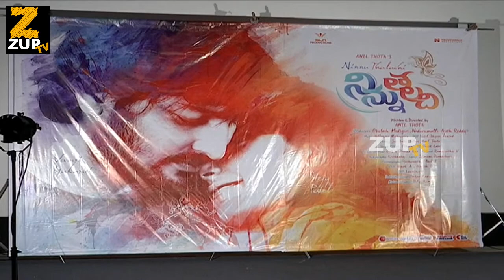Ninnu Talachi Movie Firstlook Launch | ZUP TV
Watch Ninnu Talachi Movie Firstlook Launch | ZUP TV